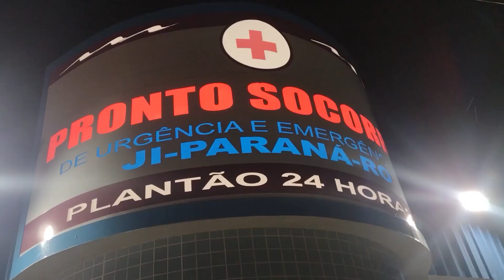JI-PARANÁ: MULHER SOFRE TENTATIVA DE HOMICÍDIO NO BAIRRO NOVO JI-PARANÁ : SUSPEITO FOI DETIDO